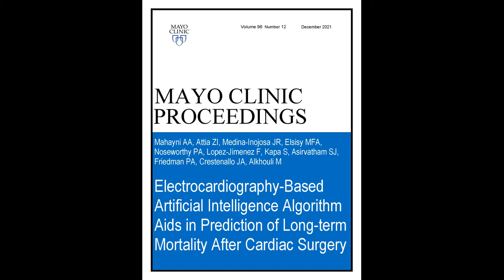ECG-Based AI Algorithm in Prediction of Long-term Mortality After CV Surgery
Mr. Abdulah Mahayni, a Third-Year Medical Student from Mayo Clinic in Rochester, MN, reviews his article appearing in the December 2021, issue of Mayo Clinic Proceedings, where using an AI enhanced algorithm comparing two groups of patients’ electrocardiograms, he found robust supportive data for the algorithm to predict 5 year and 10 year mortality risks for patients undergoing cardiac surgery. He suggests the algorithm can be useful for clinicians to determine whether cardiac surgery should be undertaken and for patients to consider potential long-term outcomes following cardiac surgery.